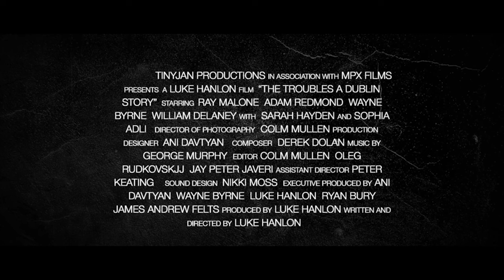THE TROUBLES A DUBLIN STORY Official Trailer (2024) Crime Drama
Prepare for an intense journey into a seldom-explored chapter of Irish history with writer-director Luke Hanlon's (Drama) stark and gripping feature, THE TROUBLES: A DUBLIN STORY. Set for its premiere on DVD and digital on February 26th from @highfliersfilms, this film offers a gritty and unflinching portrayal of a tumultuous period.

Drawing from authentic firsthand accounts, this powerful and visceral narrative illuminates the political strife, allegiances, and bloodshed of the time.

Set in 1980s North Dublin, we follow the lives of Sean (Ray Malone) and Francis (Adam Redmond), two working-class brothers initially sheltered from the horrors of Northern Ireland's Troubles. However, upon witnessing the harrowing events on television, they are propelled into action, inadvertently becoming entangled in the complex and perilous conflict.

As they navigate themes of honor, familial ties, loyalty, republicanism, and gangsterism, they become integral parts of the relentless Northern war machine, regardless of the consequences.

Prepare to delve into THE TROUBLES: A DUBLIN STORY—a raw and compelling narrative that unveils the harsh realities of a profoundly turbulent era.

Your subscription fuels our mission to spotlight the vibrant world of independent cinema.

🎥 Explore Behind-the-Scenes with BritFlicksExtra: Dive deeper into the filmmaking process with our exclusive behind-the-scenes content on BritFlicksExtra.

We share real-time updates, news, and exclusive content that you won't want to miss.

💡 Got Ideas or Feedback? Your voice matters to us! Whether you've got a film suggestion, feedback on our content, or insights you'd like to share, we're all ears. Together, we're crafting the ultimate indie film community.